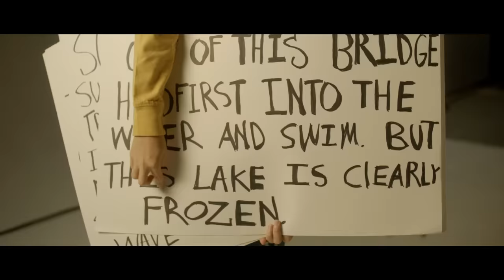Tiny Moving Parts - Vertebrae (Official Music Video)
The official music video for Tiny Moving Parts' single "Vertebrae," off their new album 'breathe,' available September 13th on Hopeless Records!

Director of Photography - Nate Spicer
Lyrics:
I want to jump off of this bridge.
Headfirst into the water and swim,
But this lake is clearly frozen.

Let’s waltz across this kitchen floor,
One more time before you go.
This is our final farewell to say goodnight.

So, what am I supposed to say?
My trembling vertebrae is bound to snap.
It’s never helped me stand up straight.
The clock arms wave time away.

I tried to breathe in our love,
My lungs were never enough.
Ended up coughing blood.

I loved you more than I loved myself.
I gave it my all, but you could not tell.
I need to find emergency friends
Because I swear to God that I ran out of them.

Follow Tiny Moving Parts on social media!